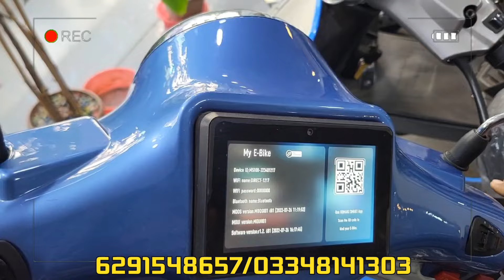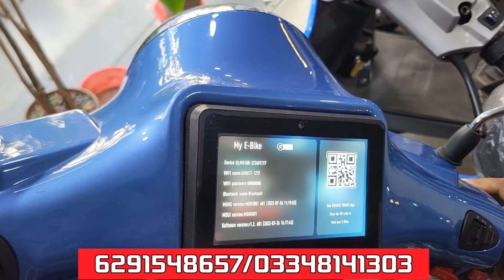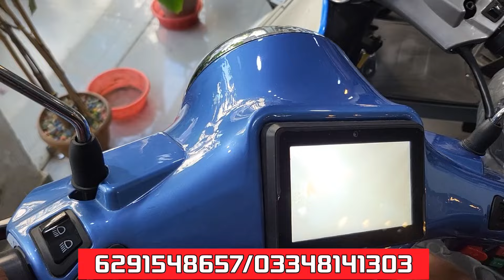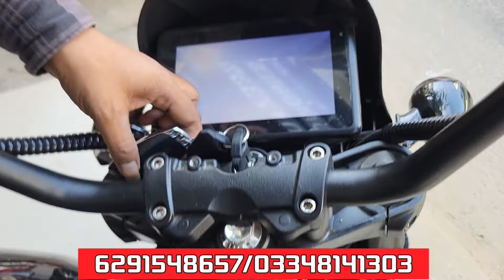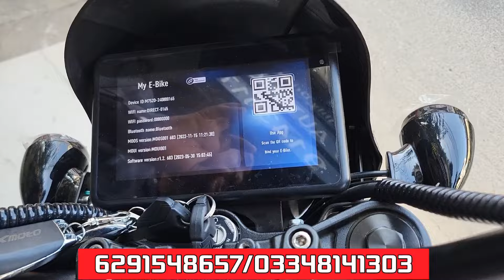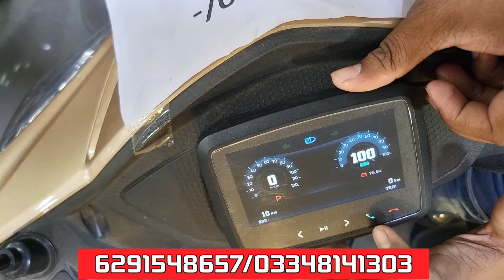এবার offer Komaki Electric Scooter এর উপর🔥Komaki EV ✅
In this video you will see the lowest price electric scooter showroom in Kolkata and its price.

Showroom Name - My EV Automobile
Address- Singur Natun Bazar, Higghly, Pin - 712409 ( Nearest Hooghly Police Line)

Maybe lifestyle, maybe lifestyle viral video maybe lifestyle youtube channel,

তাই প্রত্যেকটা জিনিস কেনার আগে একবার যাচাই করে নেবেন✅

My Youtube Vlog Channel -maybe info▶️

Your Queries ✅

electric scooter in kolkata
electric scooter
cheapest electric scooter
mileage electric scooter
e-bike in kolkata
escooter
escooter jadavpur
komaki
e-bike
cheapest e-bike
electric vehicle
e-bike baruipur
used bikes in kolkata
best electric scooter
kokata second hand bikes
best electric scooter in india
kolkata e-bike market
best electric scooter in kolkata
electric scooters
best electric scooter in west bengal
best electric scooter showroom in west bengal
new electric scooter
used bike in kolkata
kolkata second hand bikes
electric scooter in west bengal
best electric scooter showroom in kolkata
best electric scooter in india 2024
electric vehicles
the kolkata bazar
best electric scooter in kolkata 2023
future green